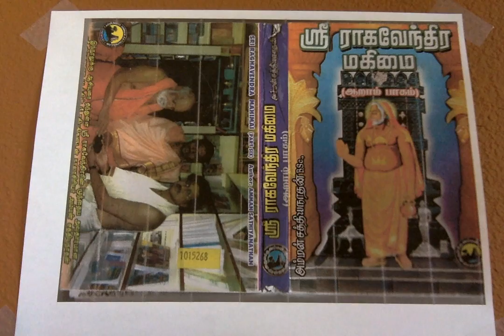Sri Raghavendra Mahimai 6 பிருந்தாவனம் எவ்வாறு உருவாக்கப்படுகிறது...?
பிருந்தாவனம் எவ்வாறு உருவாக்கப்படுகிறது...?